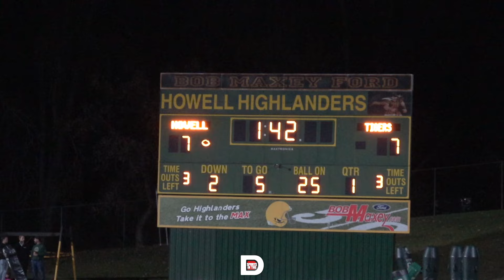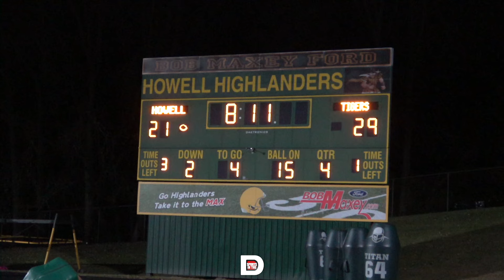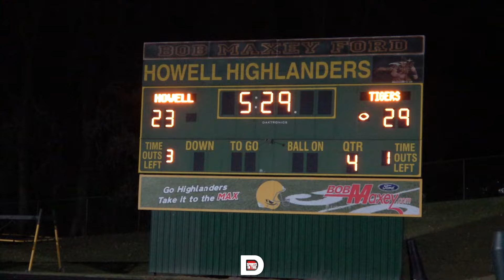Best High School game of the year!! Howell gives Belleville its 3rd loss in 4 years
Belleville takes its 3rd loss since Bryce Underwood has been the Qb. Howells game plan was to control the clock, and they did. Each team only having 5 possessions and each team scoring of 4 of them. This game came down to the very last play. Check out the full video for how it turned out.

YOU LIKE THIS CONTENT?